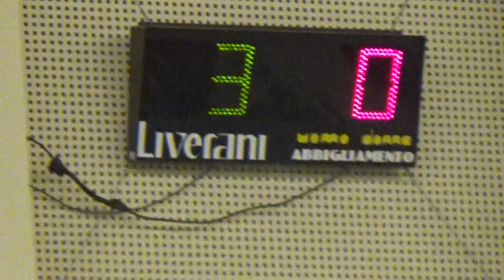05V 00R 00003